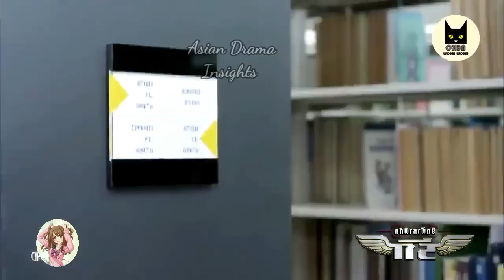Part 11 || Handsome Commander is forced to marry a girl for rescue || Thai drama explained in Hindi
Fake marriage love story
korean drama explained in hindi
thai drama
korean drama in hindi dubbed
drama
drama explained in hindi
love